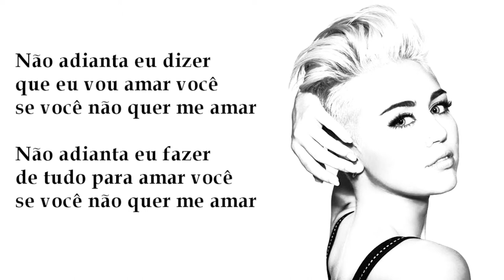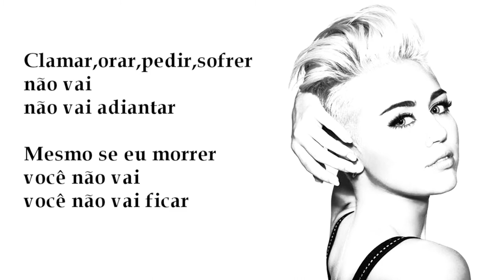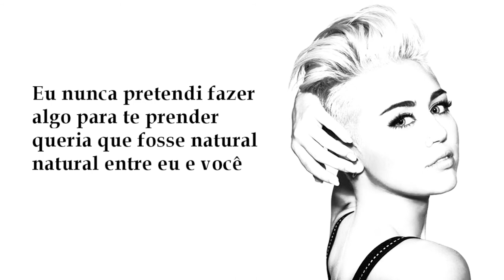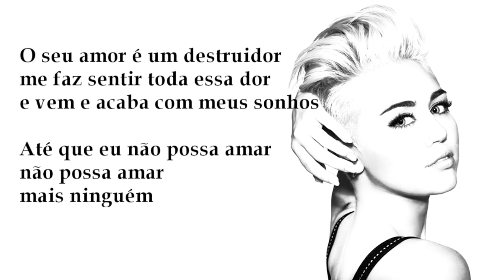Miley Cyrus - Wrecking ball (Kizomba Version)(Versão em português )Tiago leonardo Versões